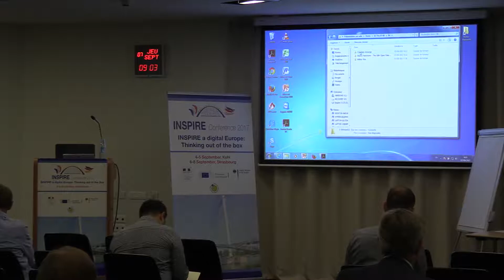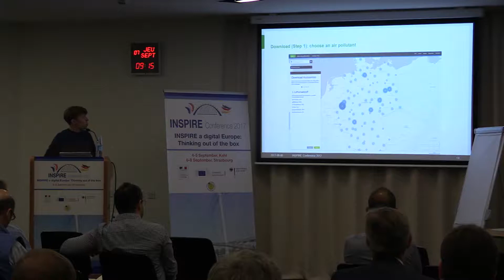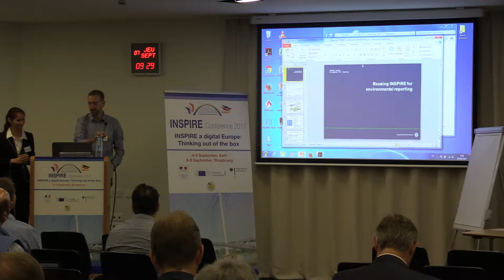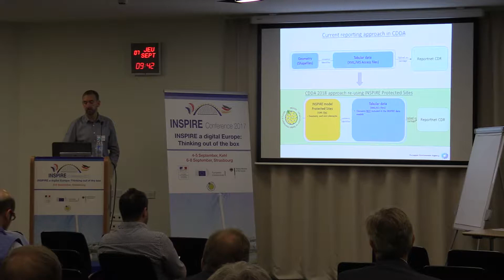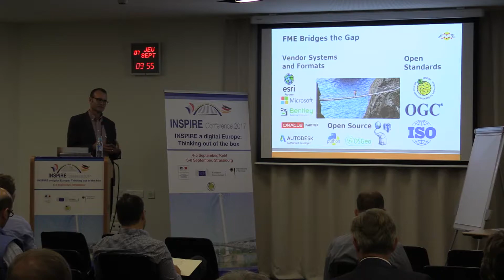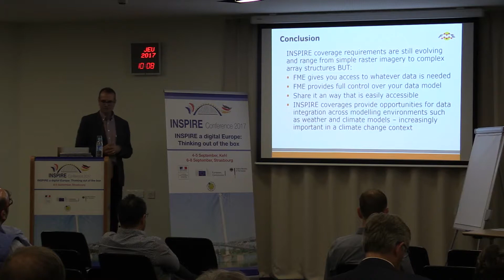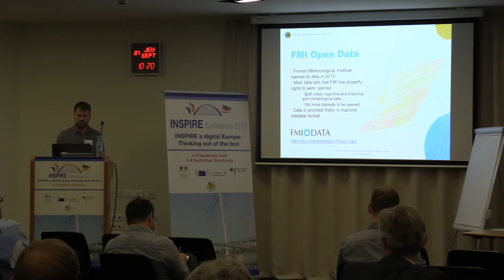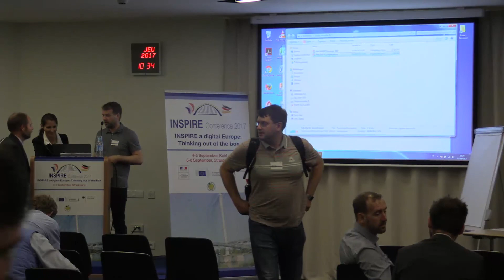Environmental monitoring and assessments II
Thursday, 7 September 2017, 9 AM, Rome